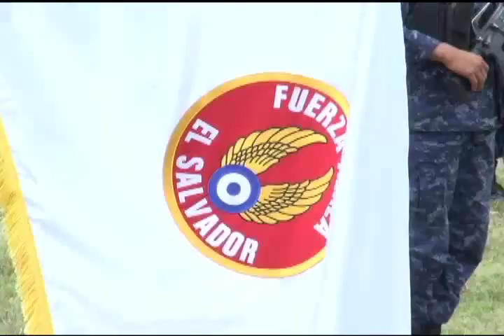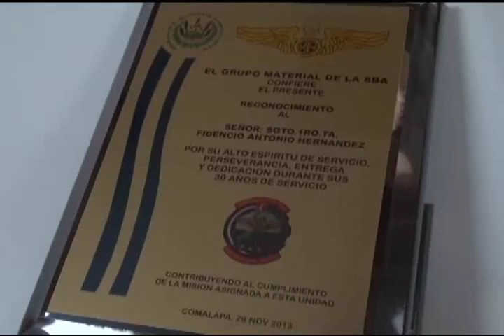13DIC2013 JURAMENTACION DE 2A BGDA AEREA Y DIA DEL AEROTECNICO